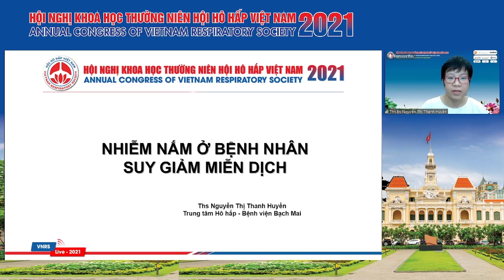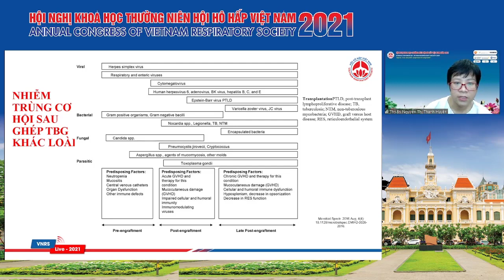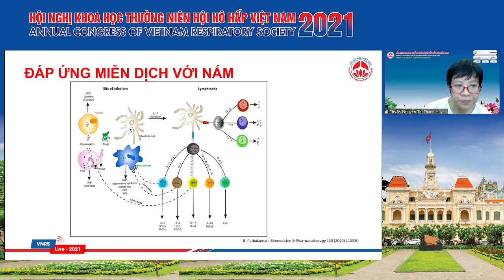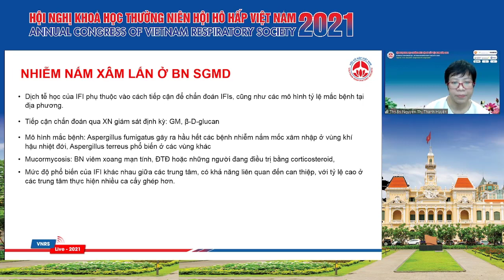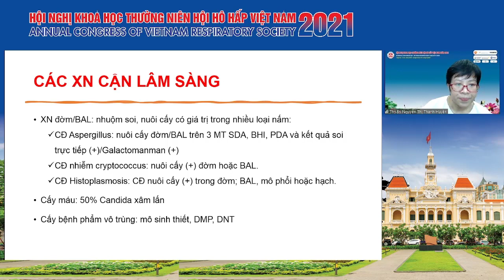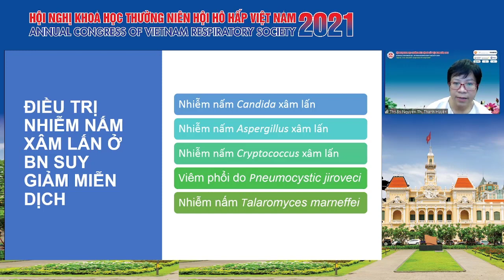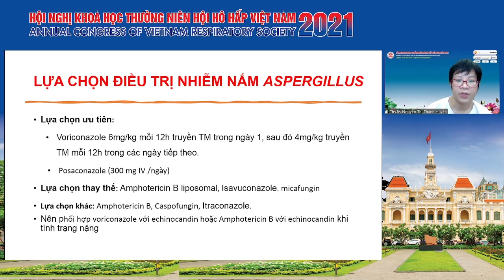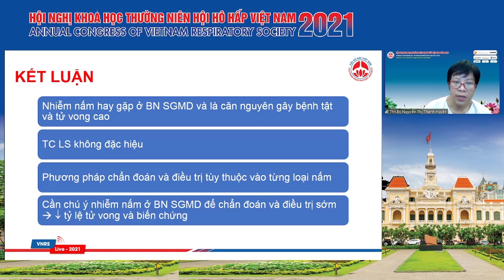Nấm phổi ở bệnh nhân suy giảm miễn dịch